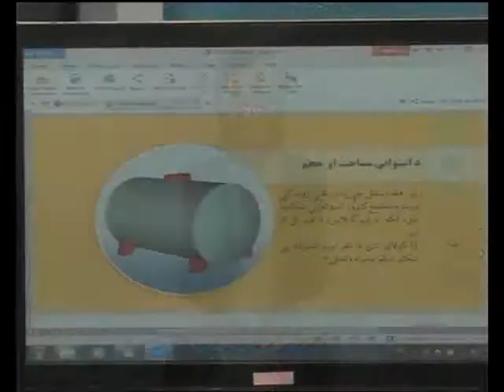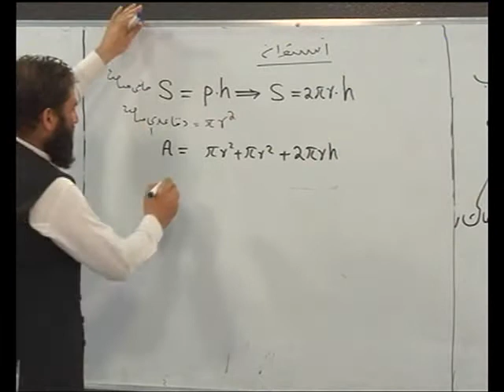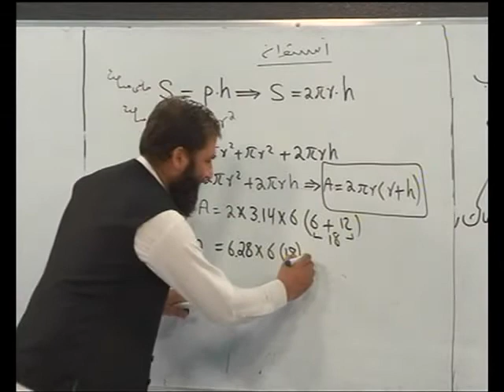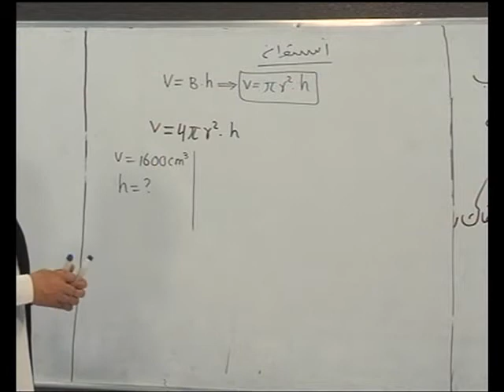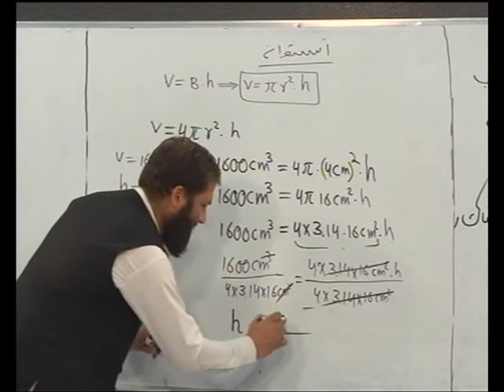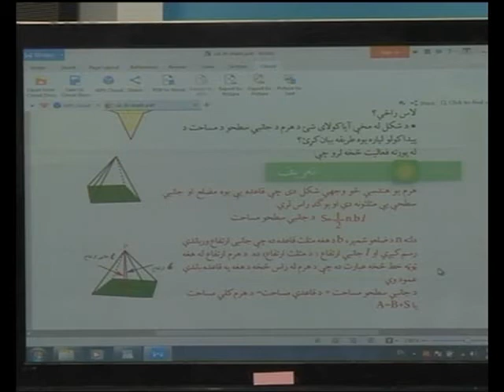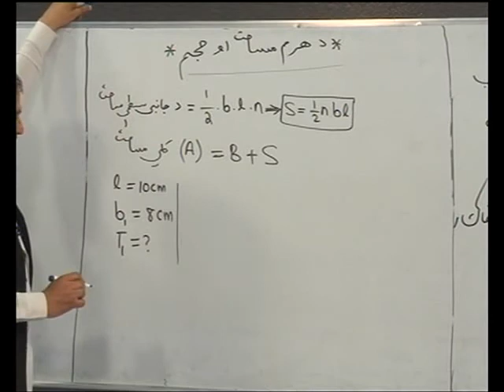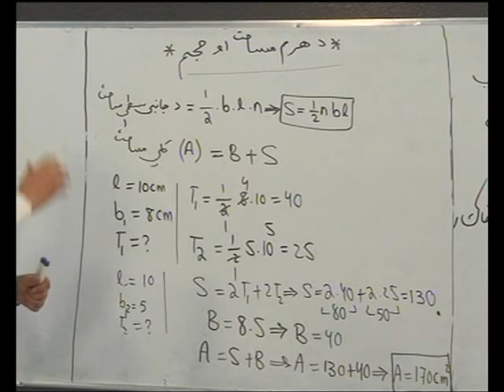اتم ټولکی ریاضی استاد واحدالله خاکسار برخه ۲